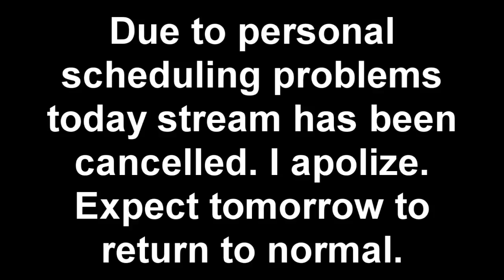Stream Canceled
title says it all. Dont worry, nothing serious